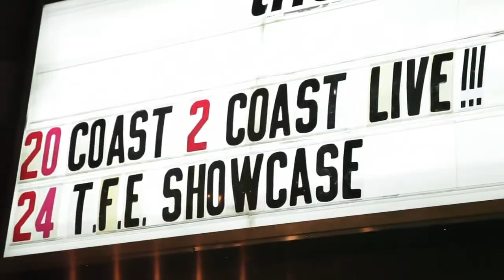Tony Mason (@realtonymason) Performs at Coast 2 Coast LIVE | Denver Edition 4/20/15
DJ Q - WBTT 105.5 The Beat / Sirius XM Shade 45 / Shadyville DJs
KING PIN - CORE DJ , COOL RUNNING DJ , MANAGER TO THE 1 DJ IN THE SOUTH BIGGA RANKIN
Duane Darock - Producer for Jadakiss, Nicki Minaj, Jim Jones, Styles P & More

The Roxy Denver
2549 Welton Street